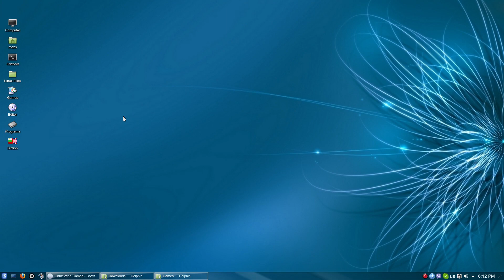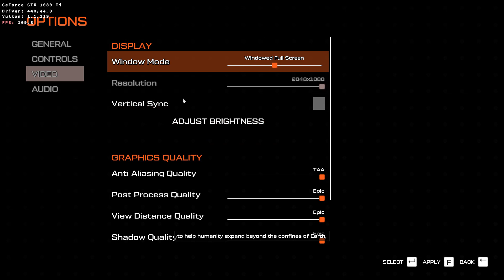Journey to the Savage Planet Linux DXVK Wine Epic Settings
The stuttering occurs only while recording. The game is running perfectly smooth. Without recording, framerate is around 150-160 FPS.
Arch Linux, Intel 9900K, 32 GB RAM @ 3000